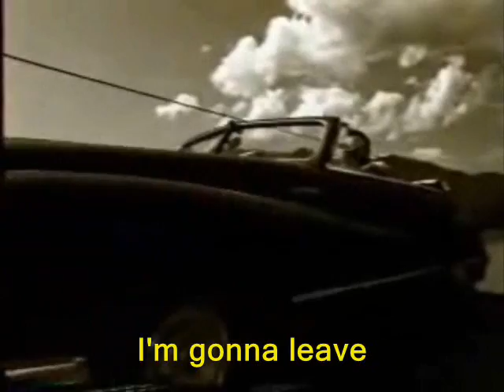Charlie Major - Drive You Out of My Mind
Charlie Major (born December 31, 1954) is a Canadian country singer/songwriter.

Born in Aylmer, Quebec, Charlie Major knew he wanted to be a musician since he was 19 years old. He spent 15 years traveling as far as Spain writing songs and putting country bands together, which eventually led to a record deal with Arista Records. Major released his debut album in Canada, The Other Side, in 1993. All six singles released from the album went to #1 on the RPM Country chart.

Through the mid-'90s, he won the Juno Award as Country Male Vocalist of the Year for three years in a row. Five major Canadian Country Music Awards followed, along with songwriting honours from SOCAN, and a BMI Award in 1993 for "Backroads" as the "Most Performed Song in America." (more)